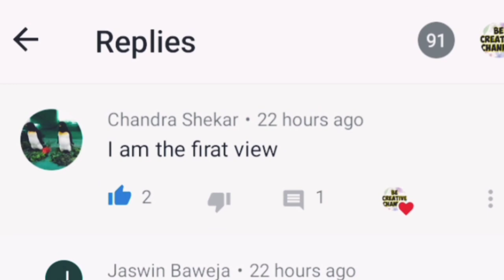Diy Matchstick Eraser/without eraser/how to make matchstick eraser at home/homemade eraser/100% work